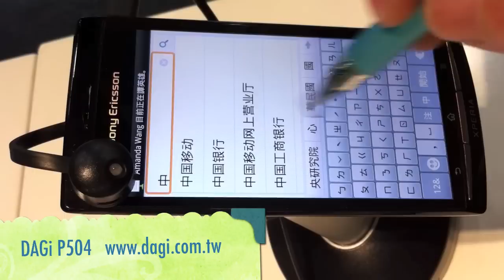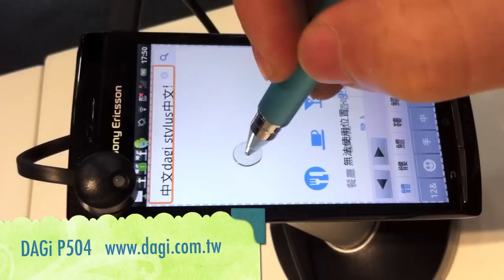SonyEricsson Xperia Arc stylus DAGi Pen P504 demo 達際科技 電容精準觸控筆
DAGi Accu Pen P504 Stylus Pen Stylus Styli Pen Stylet Griffel.